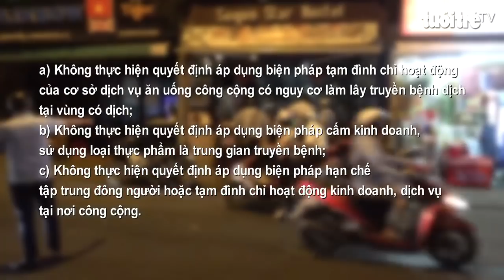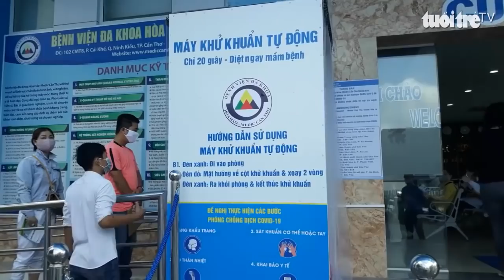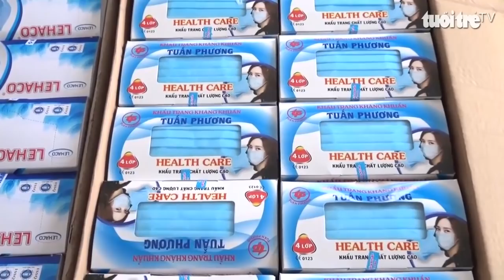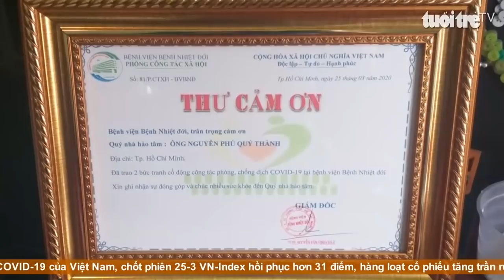Góc nhìn trưa nay | Hàng không Việt Nam chính thức ngưng bay quốc tế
Bản tin cập nhật tình hình dịch bệnh do Virus SARS-CoV-2 đến ngày 26-3. Và một số thông tin khác: Hàng không VN chính thức tạm dừng các đường bay quốc tế; Nhộn nhịp mùa đánh bắt cá mú đỏ…